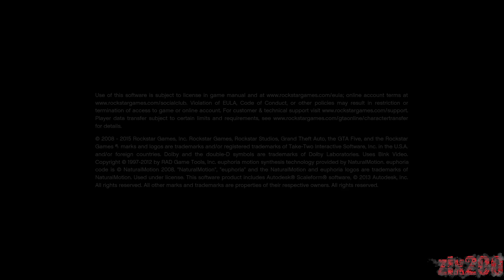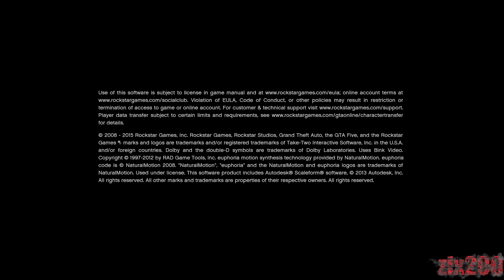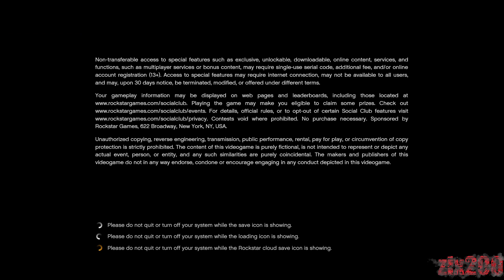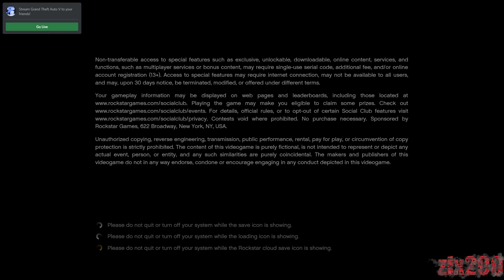GTAV Chaos Mod Live stream Episode 3 Pt1